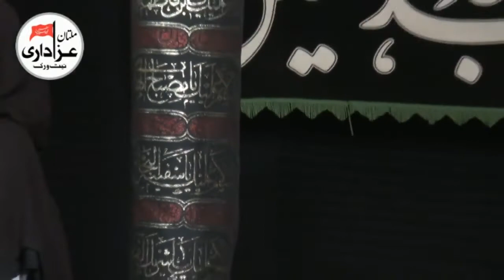Allama Syed Muhammad Jafar Khwarzmi I 4 Muharram 2018 I ImamBargah Shah Yousaf Gardez Multan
Live on Multan Azadari Network